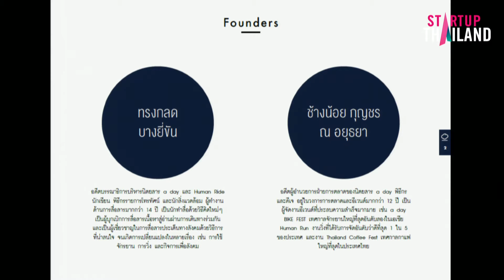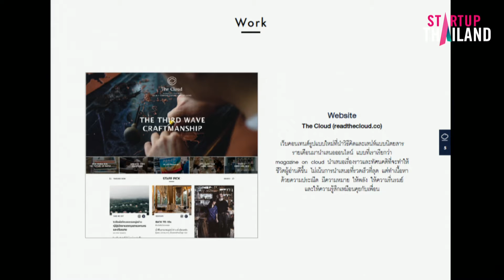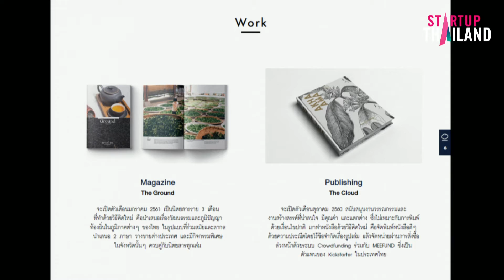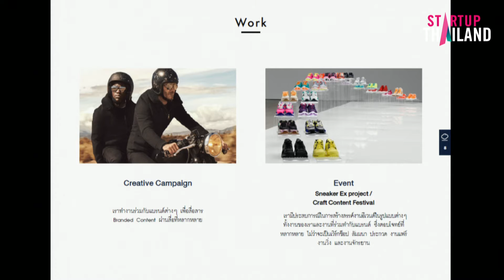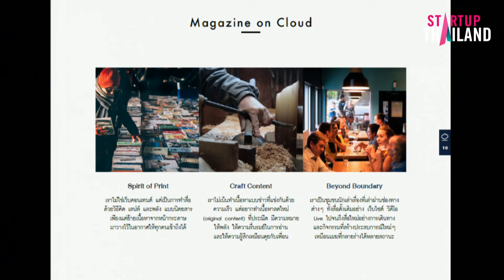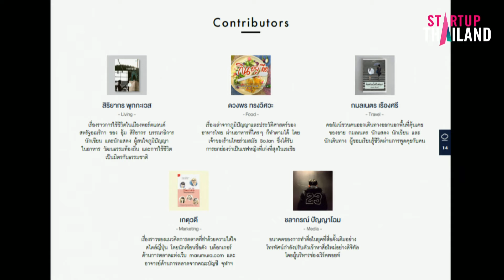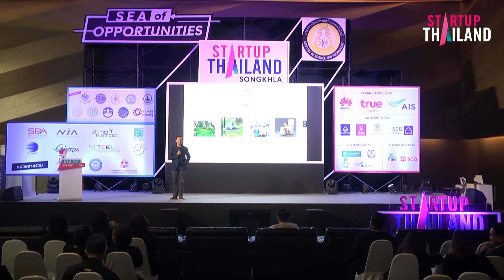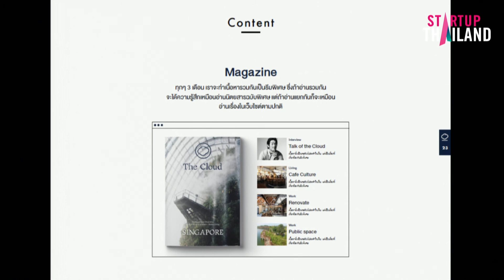Startup Thailand Inspiration Talk หัวข้อ “Unbox Your Entrepreneurial Spirit”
โดย  นายทรงกลด บางยี่ขัน ผู้ก่อตั้ง Cloud and Ground

STARTUP THAILAND 2017 : SEA OF OPPORTUNITIES

2-3 มิถุนายน 2560 ณ Hatyai Hall
Central Festival Hatyai อ.หาดใหญ่ จ.สงขลา
งาน Startup Thailand ระดับภูมิภาคในช่วงปี 2016 ถือเป็นครั้งแรกที่มีการปลุกกระแสและให้ความรู้ให้เกิดการพัฒนาสตาร์ทอัพในระดับภูมิภาคอย่างจริงจัง โดยการจัดงานในภูมิภาคนั้นได้รับแรงสนับสนุนจากการจัดงาน Digital Thailand 2016 ระดับภูมิภาค โดยกระทรวงเทคโนโลยีสารสนเทศและการสื่อสารการจัดงานระดับภูมิภาค ครั้งนี้จึงถือเป็นโอกาสที่แต่ละจังหวัดในแต่ละภูมิภาค จะได้แสดงศักยภาพในการขับเคลื่อนธุรกิจและอุตสาหกรรมที่เป็นอนาคตของประเทศ